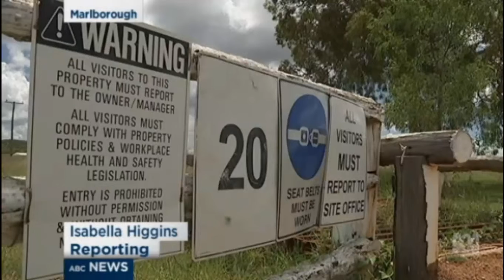Clive Palmer plans new mine instead of selling property to pay Qld Nickel debt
18/01/2017 Strong reactions in Townsville from former Qld Nickel workers over Clive Palmer's plans for a mine on a property owned by Qld Nickel.